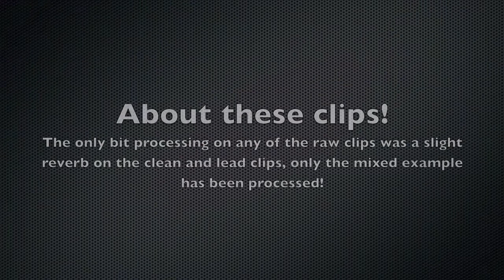Framus Cobra Demo!